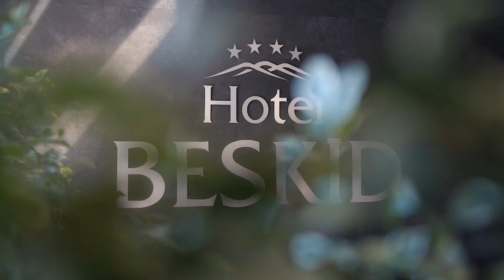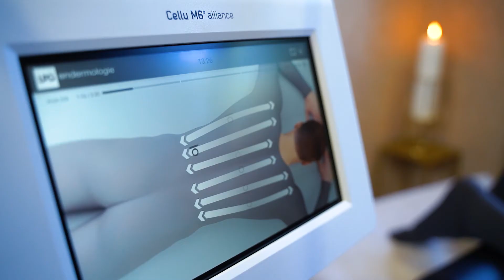Zatoka Piękna z wizytą w Gold SPA by Hotel Beskid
Nazywam się Estera Gabczenko i razem z portalem Zatoka Piękna odwiedzam najpiękniejsze SPA w całej Polsce.
Tym razem zabieram Was z wizytą do Hotelu Beskid z najlepszym SPA w Nowym Sączu, gdzie pod czujnym okiem specjalistów i z wykorzystaniem najnowocześniejszych technologii możecie zadbać o swoje ciało, o twarz i zrelaksować się. Gold SPA otwarte jest zarówno dla gości hotelowych, jak i mieszkańców Nowego Sącza i okolic. To jest naprawdę wyjątkowe SPA. Dlaczego? Sami zobaczycie.